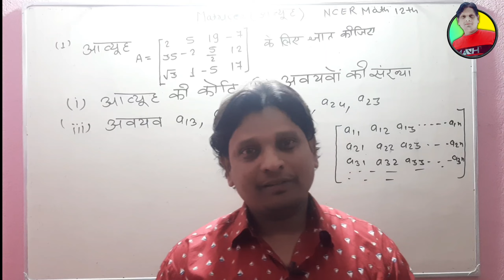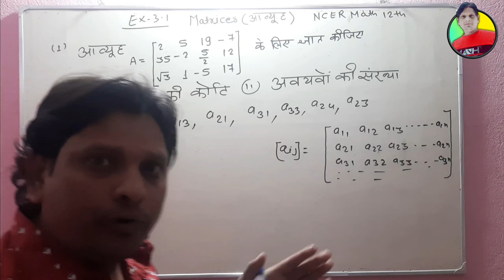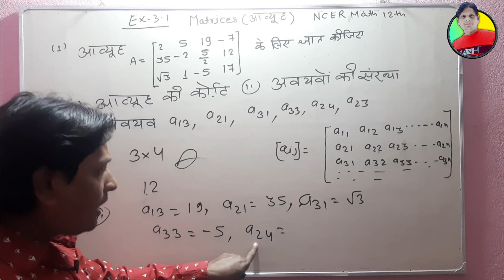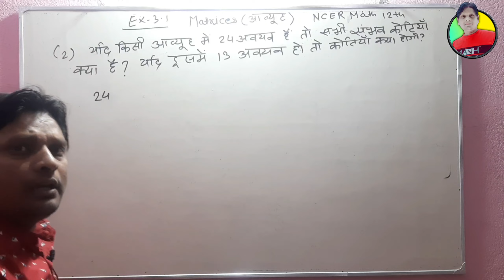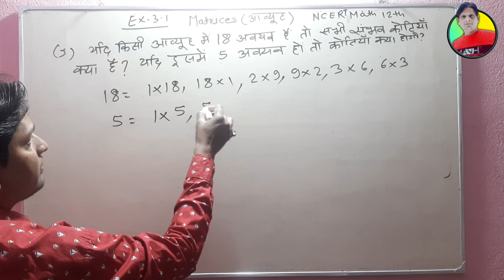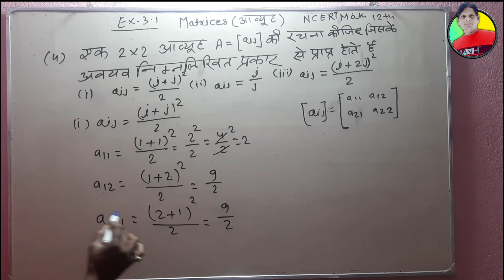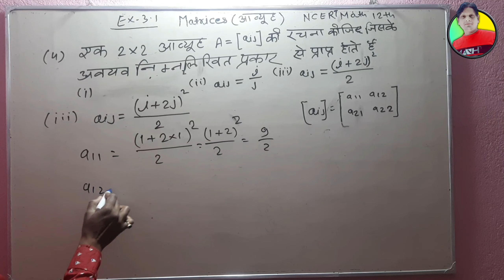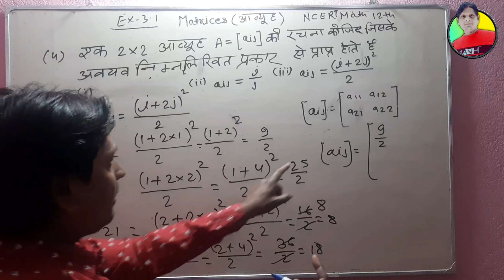MATRICES | Aavihu | Class 12th MATH | NCERT SOLUTION | PART 1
🤗Hii Students , A very good morning to you all

I have uploaded the solution of MATRICES